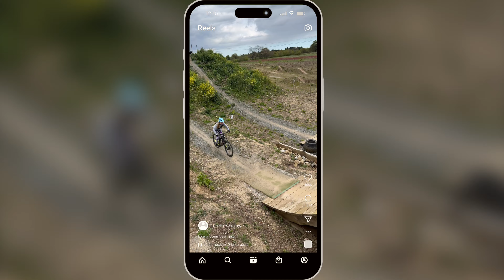THESE BIG WOODEN KICKER RAMPS ARE SO SCARY!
My confidence to ride wooden ramps at speed has been at an all time low recently! I can't seem to get it out of my head that I am not going to crash. So I thought it was about time that changed, I went to Twisted Oaks which is the perfect place as they have 3 different kicker ramps to choose from. They have a 6 foot one an 8 foot and a 10 foot one. I slowly build the confidence up to ride them until eventually I am sending the 10 foot kicker ramp!

Kara :)

I am beginner Mountain Bike rider documenting my progression, struggles and sucesses on my channel! I hope that whether you are a beginner rider yourself or an advanced or even pro rider you can take something from my channel and enjoy the journey with me!

INSTAGRAM and Tik Tok: @karabealmtb